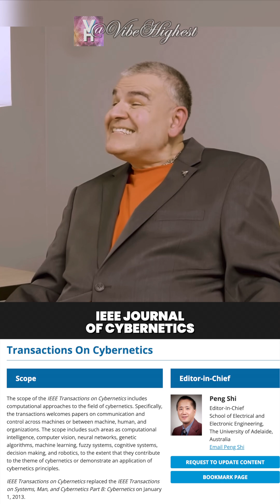Salvatore Pais on UAP Technology & Revolutionary Science ⚡💠🚀🌌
Watch Salvatore Pais, a former US Space Force employee and current US Navy scientist, as he explores the groundbreaking implications of UAP (Unidentified Aerial Phenomena) technology. Alongside Jesse Michels and his friend Jack, they discuss the science behind Pais' controversial patents and how these revolutionary concepts could reshape our understanding of physics and aerospace engineering.

Some of the key patents discussed include:
🚀 "Craft Using an Inertial Mass Reduction Device" (US10144532B2)
🔵 "High-Frequency Gravitational Wave Generator" (US10322827B2)
⚡ "Electromagnetic Field Generator and Method to Generate an Electromagnetic Field" (US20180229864A1)
💠 "Plasma Compression Fusion Device" (US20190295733A1)
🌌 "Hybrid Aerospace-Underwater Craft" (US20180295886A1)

Could these patents hold the key to future propulsion systems? Are they evidence of advanced aerospace technology hidden within military projects? Watch as they break it all down in this thought-provoking discussion!

📌 Follow Jesse Michels for more intriguing content

I do not own this work - I am simply sharing this video for those viewers who has interest in this field of research